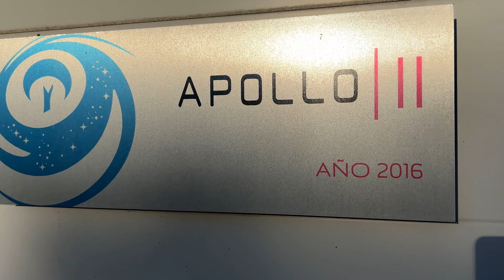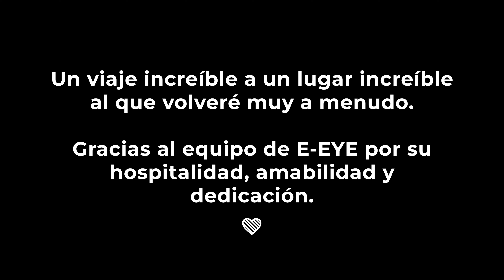VLOG | Las MEJORES vacaciones para un astrónomo aficionado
⚠️ Aclaraciones:
- Los precios de RoboScope van desde 20€/hora. En el vídeo digo 150-200€ la hora porque me confundí con otra empresa.
- Los satélites que se ven al final del vídeo son los Starlink de SpaceX, no los «Starlight». Starlight es el nombre de una certificación otorgada por la fundación Starlight a cielos especialmente oscuros.

Entre Encinas y Estrellas es un complejo astroturístico para toda la familia ubicado en Extremadura (España).

👉🏻 e-eye.es

🟢¿Tienes un telescopio pero no sabes usarlo o no consigues ver nada con él?